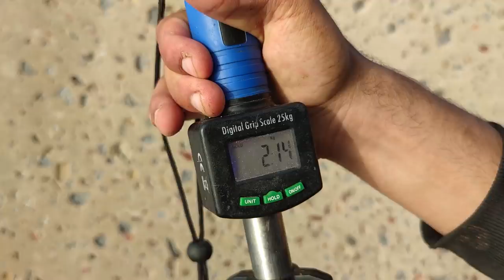Moray fish attack -We came across the most dangerous fish on our eel fishing trip in the death pits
How To Catch Octopus With Chicken Feet

How To Make Magic Bait (Less Than 1$) With Canned Sardines - Catch

How to catch the most expensive types of seafood - fishing for seafood, fish and Catch, Clean, Cook

how to catch seafood - catch seafood and fish Catch, Clean, Cook